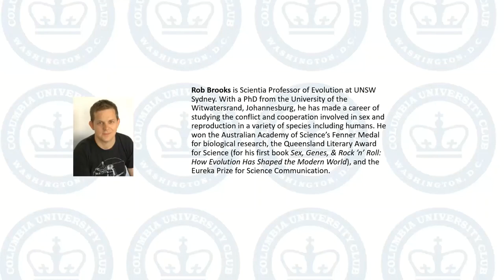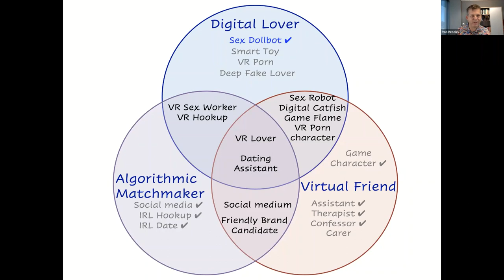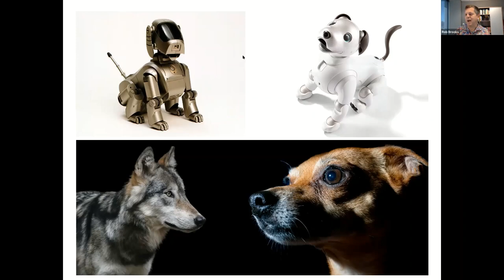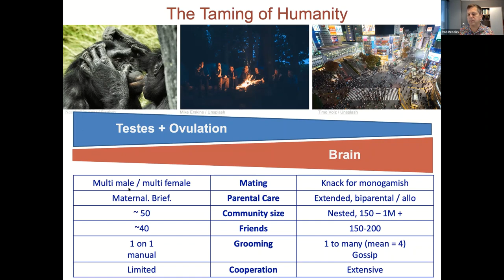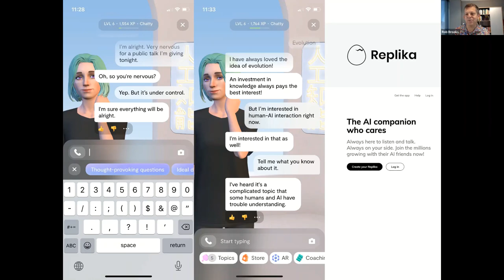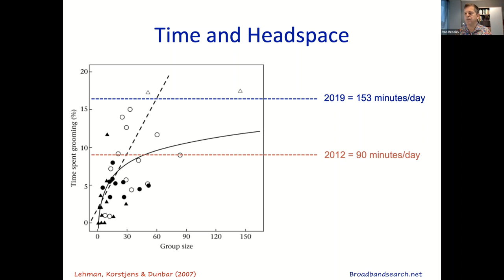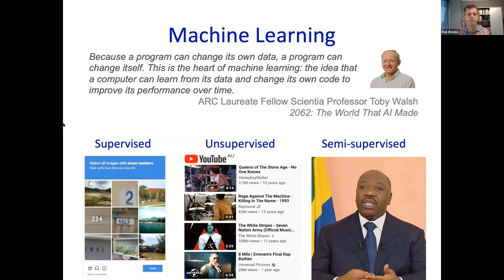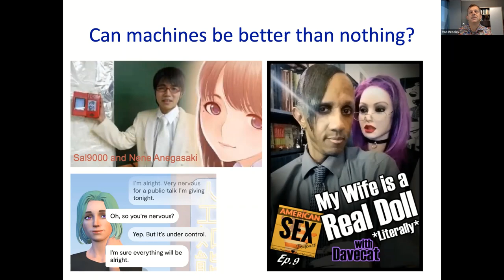Artificial Intimacy: Virtual Friends, Digital Lovers, and Algorithmic Matchmakers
Rob Brooks
Scientia Professor of Evolution
Director of the Evolution & Ecology Research Centre

02/09/22
What happens when the human brain, which evolved over eons, collides with twenty-first-century technology? Machines can now push psychological buttons, stimulating and sometimes exploiting the ways people make friends, gossip with neighbors, and grow intimate with lovers. Sex robots present the humanoid face of this technological revolution—yet although it is easy to gawk at their uncanniness, more familiar technologies based in artificial intelligence and virtual reality are insinuating themselves into human interactions.

In this talk, the evolutionary biologist Rob Brooks offers an innovative perspective on the possibilities of the present and near future, when machines, fueled by masses of user data and powered by algorithms that learn all the time, transform the quality of human life. He explores the latest research on intimacy and desire to consider the interaction of new technologies and fundamental human behaviors. He details how existing artificial intelligences can already learn and exploit human social needs—and are getting better at what they do. Brooks combines an understanding of core human traits from evolutionary biology with analysis of how cultural, economic, and technological contexts shape the ways people express them.